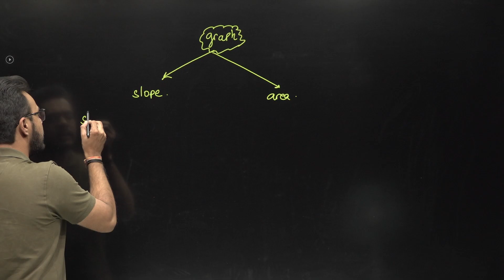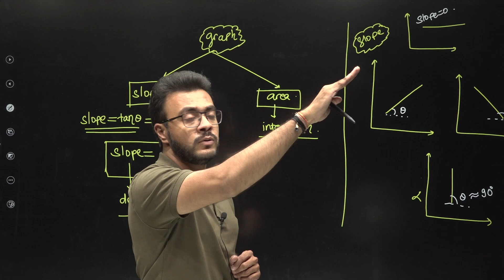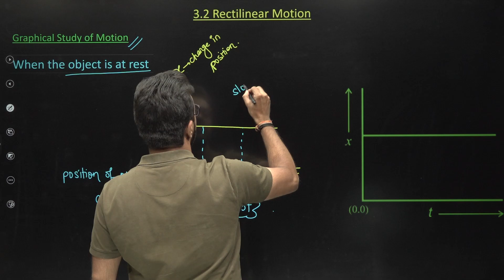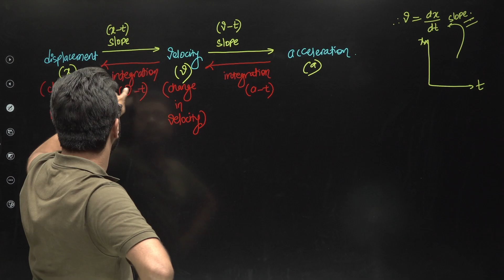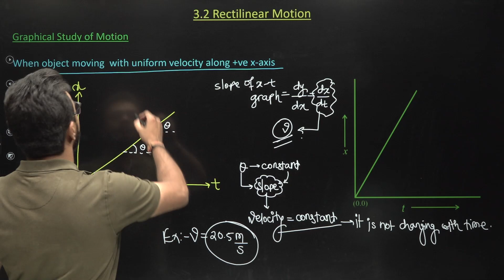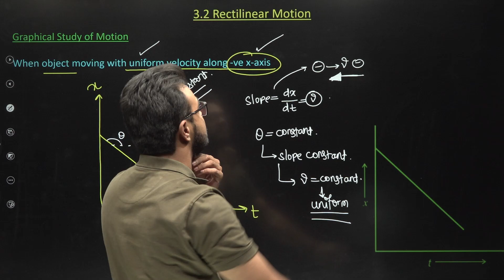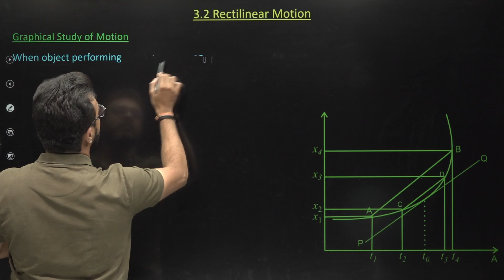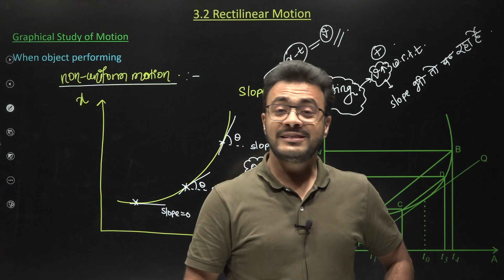Success 5.0 Batch || Motion in a Plane || Lect 03 || Mukesh Sir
YOUTUBE VIDEO